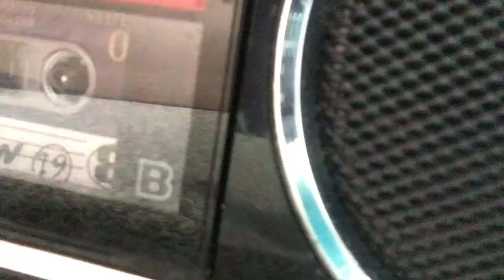May 4, 2022